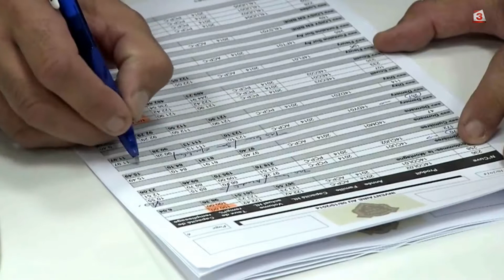Световното производство на вино е намаляло рекордно